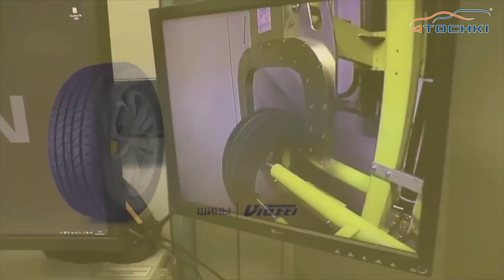Контроль качества шин Viatti на 4 точки. Шины и диски 4точки - Wheels & Tyres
Современные системы контроля на производстве Viatti позволяют отслеживать соблюдение всех параметров качества и эксплуатационные характеристики будущей шины на каждом этапе её производства.

Прежде, чем шина попадает на склад, ей приходится пройти целый ряд испытаний:

- проверку геометрических параметров шин и статического дисбаланса;

- сканирование в рентгеновской камере на предмет любых неточностей. Данный этап вы можете увидеть на нашем видео

 - контроль четкости маркировок;

- осмотр шин на наличие царапин и других визуальных дефектов;

- проверку на силовую неоднородность и др.

Все основные проверки проводятся автоматически, человеческий фактор исключен.